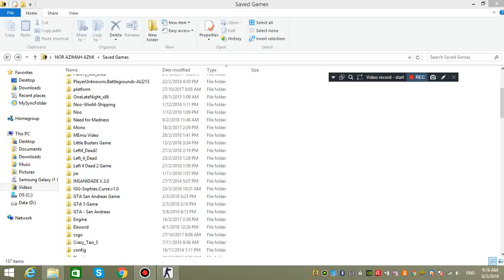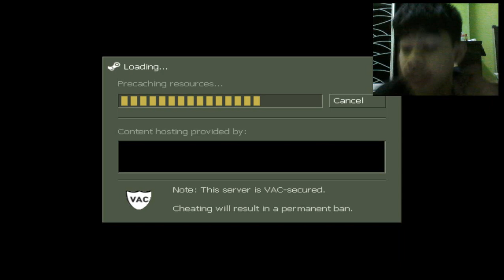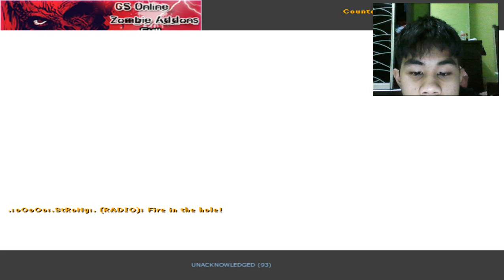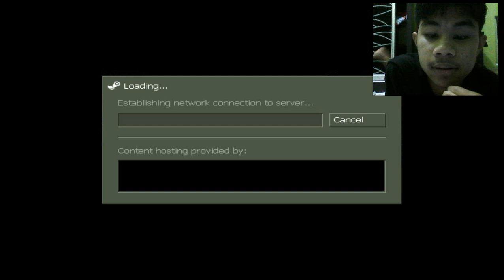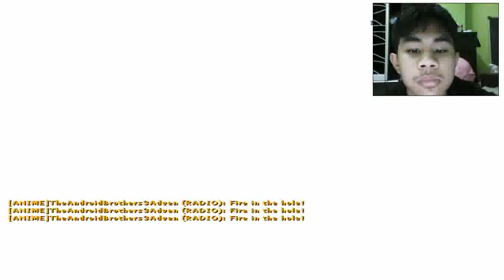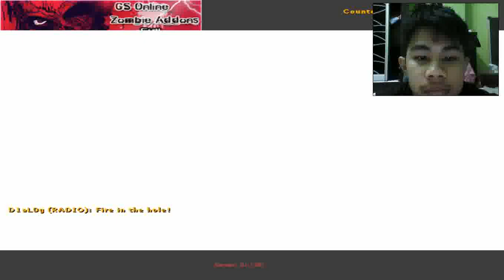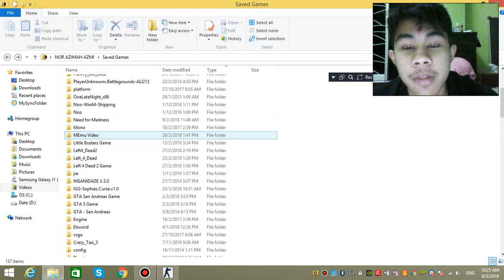The Counter Strike 1.6 Game!!!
This game is so awesome playing shooting and fun.

My Intro Song:
Koko B Feat. Anthya - Unconditional Love ( Laker & Mihailov Remix )

Hope You Enjoy And Have Fun My Videos😊.